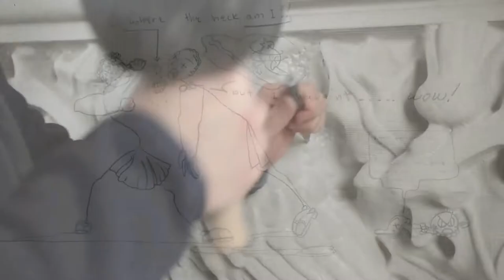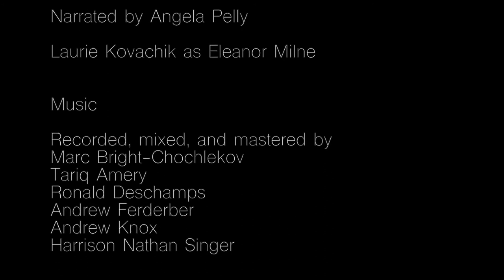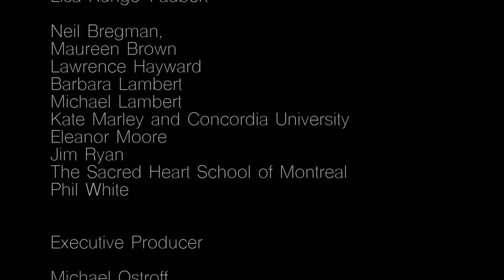At Home Here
Students in HIST 4302B, Making Documentary History, create short narrative historical documentaries under the direction of filmmaker Michael Ostroff.  They are offered a chance to be creative – to tell a story, discuss an historical issue, provoke debate, and to have fun making some movie magic.  Students learn to become effective and engaging storytellers, appreciating the complexities, dilemmas and idiosyncrasies of telling history in a visually orientated medium.

At Home Here, about Dominion sculptor Eleanor Milne, produced by Olivia Johnston, Andrea Pybus, Joe Ryan and Rachel Swatek.